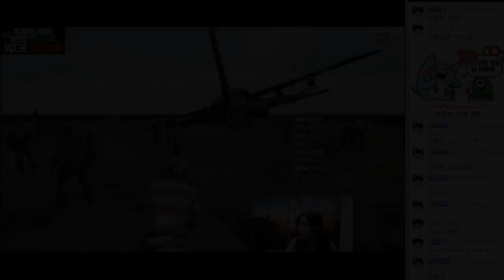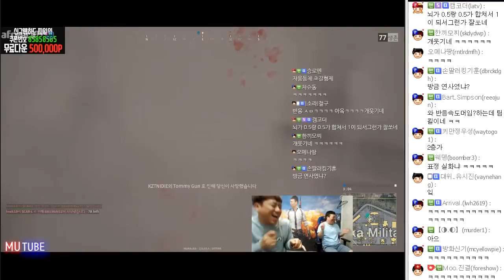허접 둘이서 한.몸으로 배그하기;; (17.11.21 #1) 봉준&기뉴다 Battlegrounds